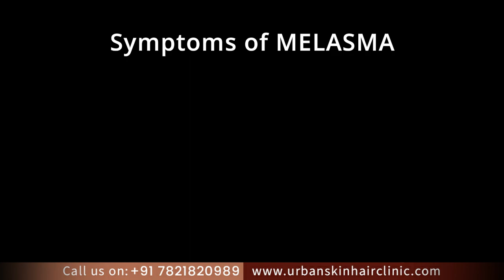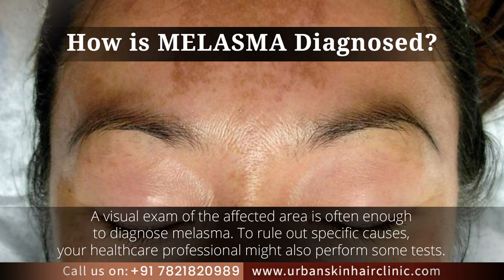What is Melasma or Dark Patches on skin? Causes & Best Melasma Treatments Hindi || Urban Skin clinic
What is Melasma or Dark Patches on skin ? Melasma Causes & Best Melasma Treatments / Melasma Treatments in Hindi

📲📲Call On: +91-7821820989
Our Branches available in : Pimple Gurav (Pune) , Fc Road (Pune) & Mumbai.

We get so many requests to discuss melasma – whether that's melasma causes, melasma treatments, at home melasma treatments, and more. So in this video, I'm sharing my best tips and some products to help reduce the appearance of melasma, dark spots, and hyperpigmentation.

Intro:
In this highly informative video, we shed light on the topic of melasma – a dermatological concern that affects countless individuals. If you've noticed dark patches on your skin or know someone who has, you're in the right place. We'll be covering everything you need to know about melasma, including its causes and the best treatments to tackle it effectively.

Section 1: What is Melasma?

Defining melasma and its characteristics
Understanding the affected areas and appearance of dark patches
Highlighting the importance of seeking professional diagnosis

Section 2: The Causes of Melasma

Exploring the various factors contributing to melasma development
Hormonal influences and its connection to pregnancy and birth control
Sun exposure and the role of UV radiation in melasma formation
Genetic predisposition and other potential triggers

Section 3: Lifestyle and Prevention

Tips and techniques to prevent melasma from worsening
The significance of sun protection and effective sunscreen usage
Recommended skincare practices to minimize melasma's impact

Section 4: Best Melasma Treatments

Over-the-counter creams and serums for mild melasma cases
Prescription medications and their effectiveness in treating melasma
In-office procedures like chemical peels, microdermabrasion, and laser therapy
Professional skincare routines designed specifically for melasma

Section 5: Self-Care and Emotional Well-being

Addressing the psychological impact of melasma
Strategies for maintaining self-confidence and positive body image
Sharing inspirational stories from individuals who have successfully managed melasma

Outro:
And that's a wrap on our comprehensive guide to melasma! Armed with this knowledge, you can now take the necessary steps to understand and tackle this condition head-on. Remember, seeking advice from a dermatologist is crucial for a personalized treatment plan. Wishing you all a vibrant and melasma-free future!

Melasma Searches:

melasma dark patches on face
melasma treatment
melasma
best treatment for melasma on face
melasma on face
melasma skin
hydroquinone for melasma
tranexamic acid for melasma
melasma pregnancy
melasma in men